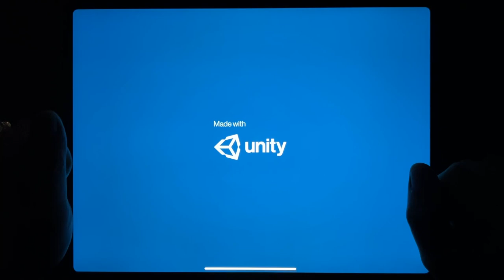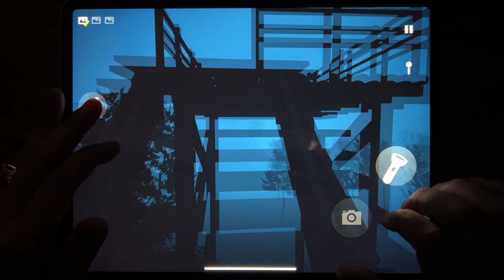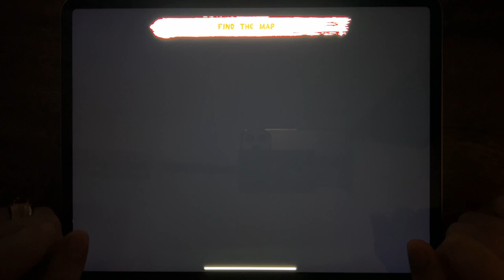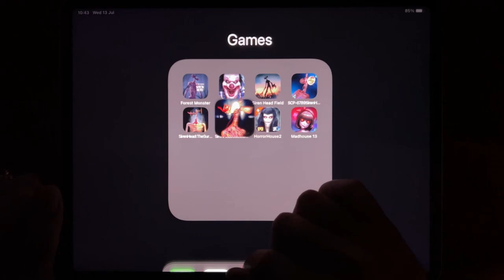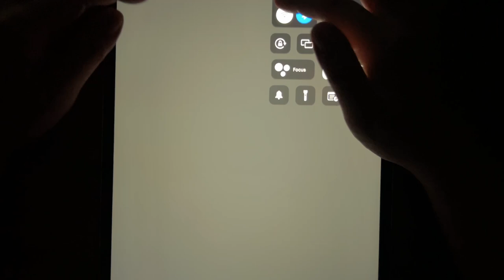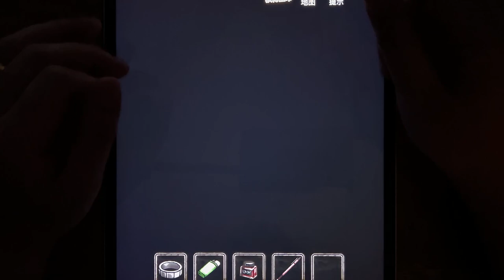Forest Monster Siren Head, Horror Clown Chapter 1, Siren Head Field, SCP 6789 Siren Head...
Forest Monster Siren Head, Horror Clown Chapter 1, Siren Head Field, SCP 6789 Siren Head, Siren Head: The Survival, Siren Head Goosebumps, Horror House 2, Madhouse 13